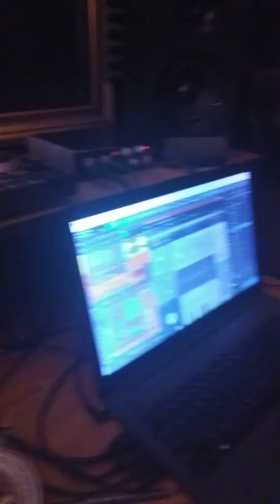Town Boss Ent. (Work Ethic Crazy) Get Ready